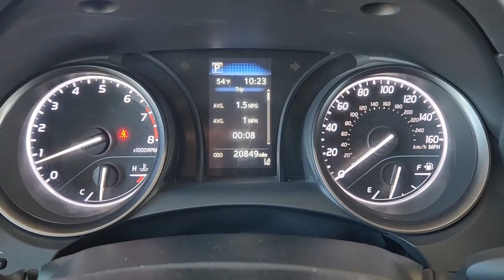2021 Toyota Camry Lawton, Athens, Wichita Falls, Chickasha, Cache L230131A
Used 2021 Toyota Camry SE available in 7110 NW Quanah Parke, Lawton, Oklahoma at Southwest Toyota Lawton. Servicing the Lawton, Athens, Wichita Falls, Chickasha, Cache, OK area.

Southwest Toyota Lawton
7110 NW Quanah Parker Trailway

CARFAX One-Owner. Clean CARFAX. Cloth 4-Wheel Disc Brakes 6 Speakers ABS brakes Air Conditioning Alloy wheels AM/FM radio: SiriusXM Apple CarPlay/Android Auto Auto High-beam Headlights Automatic temperature control Brake assist Bumpers: body-color Delay-off headlights Driver door bin Driver vanity mirror Dual front impact airbags Dual front side impact airbags Electronic Stability Control Emergency communication system: Safety Connect with 1-year trial Exterior Parking Camera Rear Fabric Seat Trim w/Sport SofTex Four wheel independent suspension Front anti-roll bar Front Bucket Seats Front Center Armrest Front reading lights Fully automatic headlights Illuminated entry Knee airbag Low tire pressure warning Occupant sensing airbag Outside temperature display Overhead airbag Overhead console Panic alarm Passenger door bin Passenger vanity mirror Power door mirrors Power driver seat Power steering Power windows Radio data system Radio: AM/FM Audio System Rear anti-roll bar Rear seat center armrest Rear side impact airbag Rear window defroster Remote keyless entry Security system Speed control Speed-sensing steering Split folding rear seat Spoiler Steering wheel mounted audio controls Tachometer Telescoping steering wheel Tilt steering wheel Traction control Trip computer Variably intermittent wipers Wheels: 8.0J x 18 Black Machined-Finish Alloy Cloth. Recent Arrival! 28/39 City/Highway MPGbrOdometer is 22484 miles below market average! Priced below KBB Fair Purchase Price!